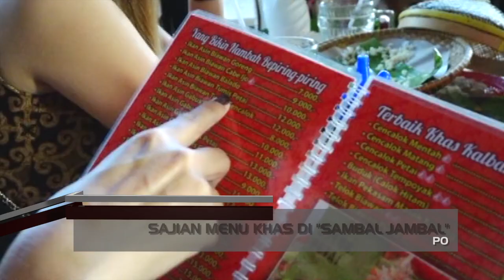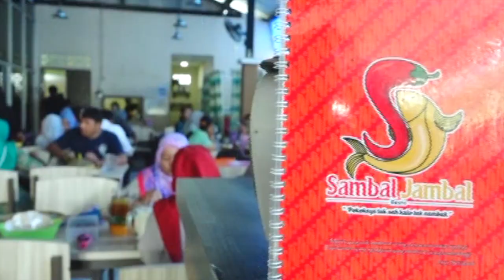Kuliner Nusantara - Sajian Menu Khas Di Sambal Jambal